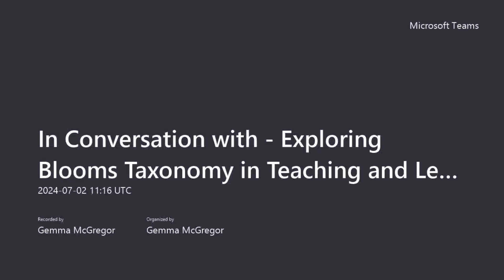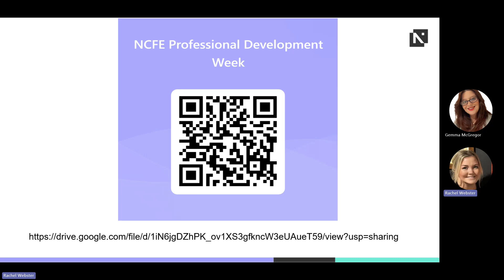In Conversation with Rachel and Gemma: Exploring Blooms Taxonomy in Teaching and Learning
Discussing the links between teaching, learning and formative assessment and how using Bloom's Taxonomy can improve the quality of assessments and enhance student learning outcomes. Bloom's taxonomy resource